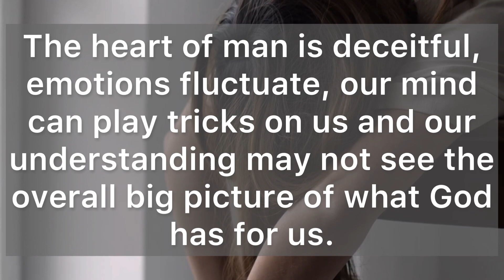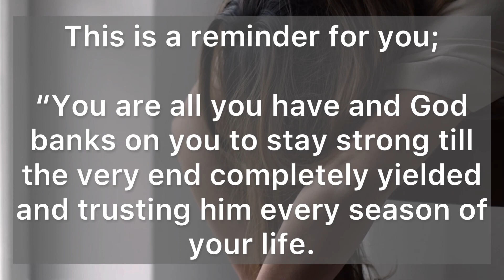God is banking on you to stay strong and trust him completely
Gods is banking on you to stay strong and trust him completely